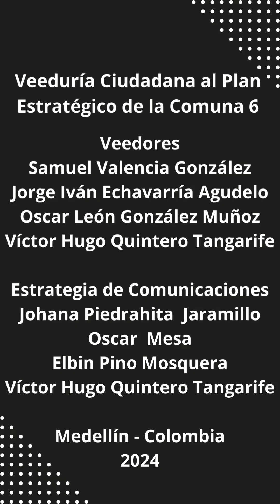Recolección de insumos PDL y PP en la Comuna 5 Castilla, con contratistas a bordo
En la 𝗘𝗺𝗶𝘀𝗶ó𝗻 # 411 (31/08/2024) de 𝗦𝗼𝗯𝗿𝗲 𝗹𝗮 𝗠𝗲𝘀𝗮, estuvimos conversando sobre:

Talleres de recolección de insumos en la Comuna 5 Castilla.
En la Comuna 5 Castilla, también se sintió la intervención de los contratistas en los talleres de recolección de insumos.